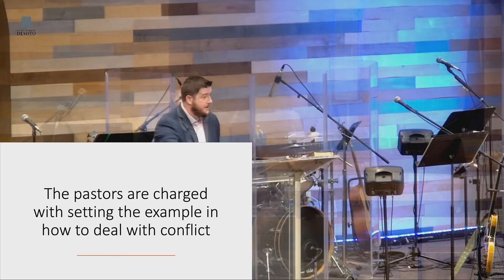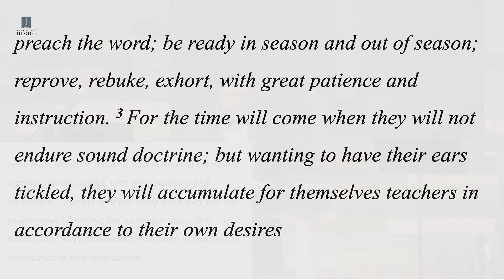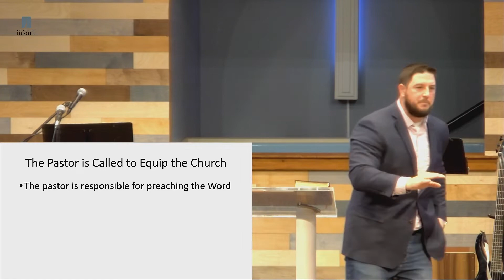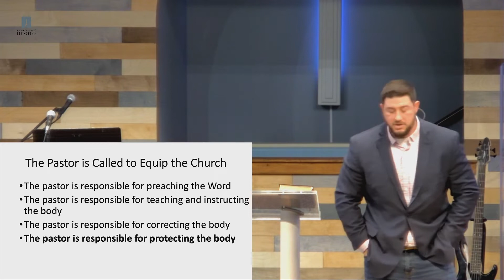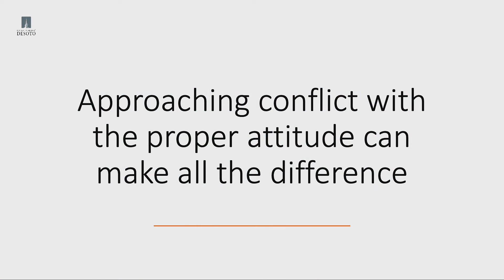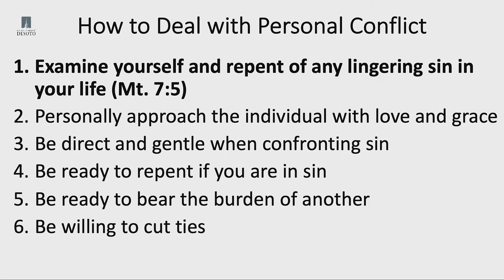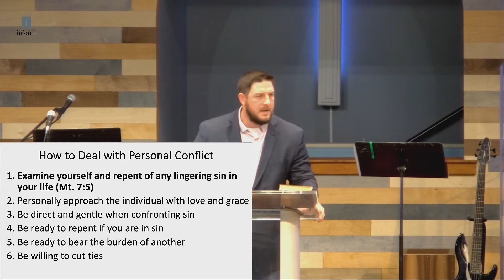How Do We Respond to Conflict?